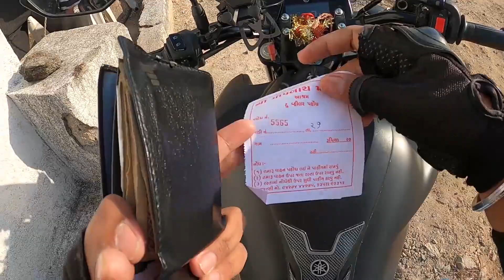|| ગોપનથ મહાદેવ | Gopnath Mahadev | Moti Gop | Jamnagar | Travel Vlog In Hindi ||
In this vlog :-  In this video i will show Gopnath Mahadev in moti gop village near jamnagar, so enjoy vlog, and  also hit like button and Subscribe my channel... Thank You...

About this Channel :

Hello Everyone, i am Gaurav Parmar from rajkot (Gujarat) and i married to philippino national Karla, in This videos i will show you travel vlogs and travel videos of Gujarat,
Travel and biking is my Passion.